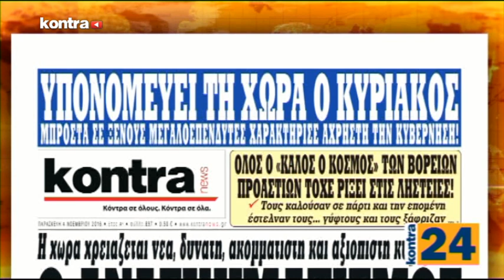KONTRA24 03/11/2016 ΜΕΡΟΣ 1 | Kontra Channel Hellas